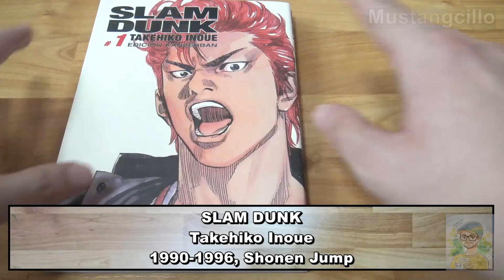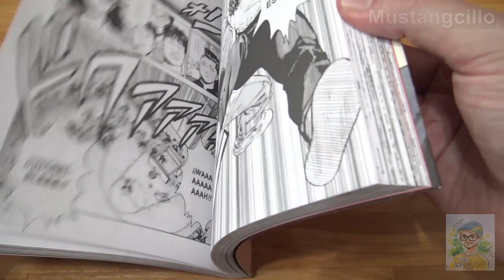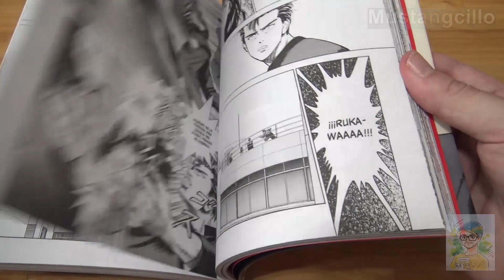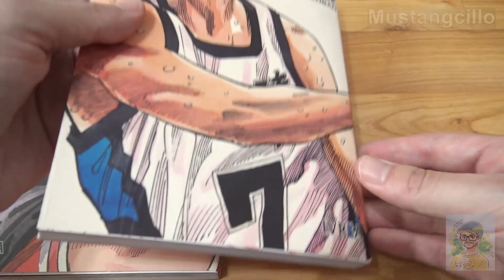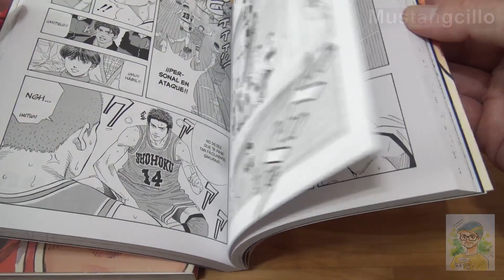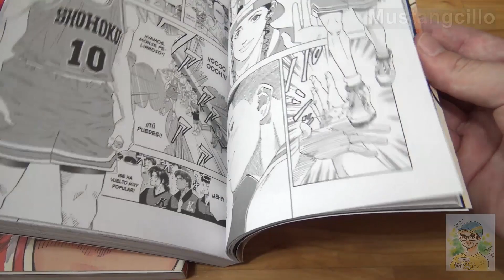EL MEJOR MANGA DE BALONCESTO